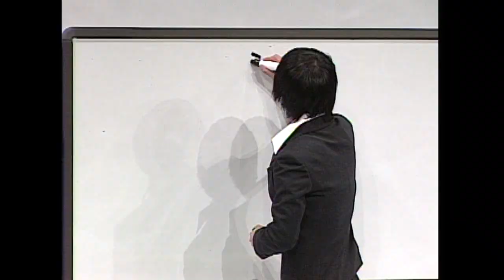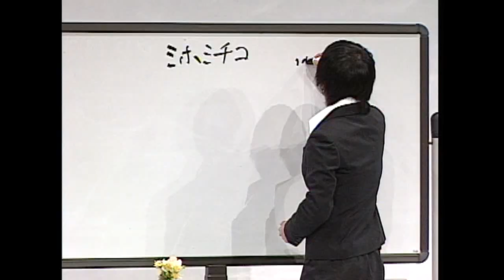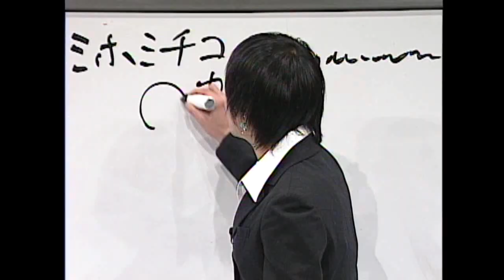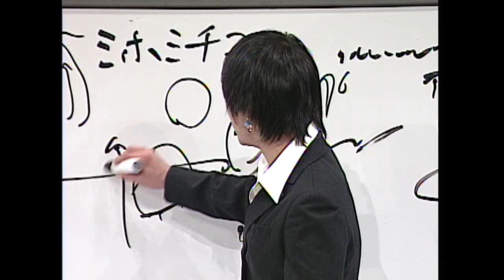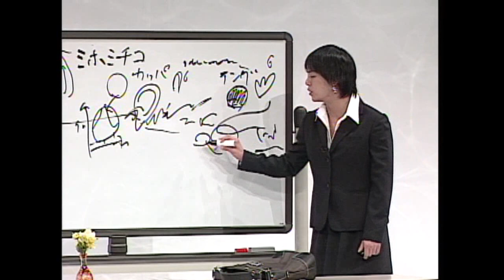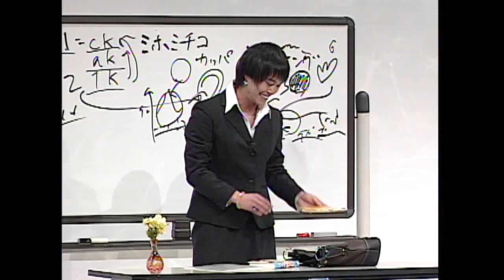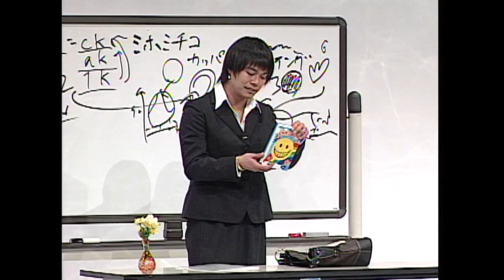中山功太の1人コント「ダイエットセミナー」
中山功太の1人コント　「ダイエットセミナー」　ダイエットの秘訣はカロリー計算だったのか！？
（中山功太「オオサカファンタスティックベストコンサート」 より）
▼YNN｜ よしもとの運営する動画配信サイト
（よしもとの動画共有サイトYNN）
（中山功太「オオサカファンタスティックベストコンサート」 をYNNで楽しむ）